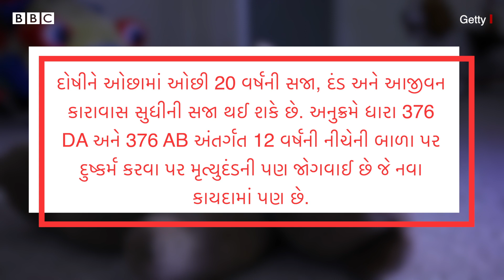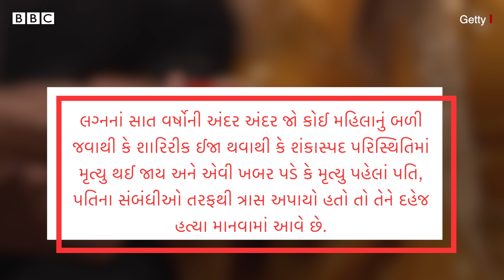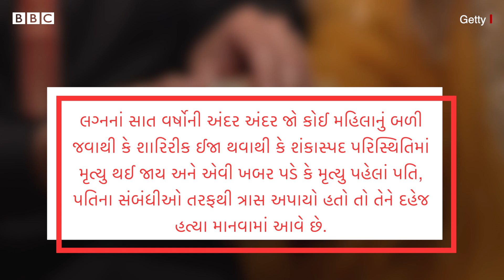નવી પ્રસ્તાવિત કાયદા વ્યવસ્થામાં મહિલાઓ માટે શું બદલાશે? I IPC CRPC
આઇપીસી સૅક્શન કે ભારતીય દંડ સંહિતા જે અંતર્ગત કયા ગુનામાં કેટલી સજા આપવામાં આવે તે નક્કી થાય છે. તેમાં હવે ભારત સરકારે ફેરફાર કરવાની વાત કરી છે. આ વીડિયોમાં આપણે મહિલાલક્ષી ફેરફારો વિશે વાત કરીશું, તમામ પ્રસ્તાવિત ફેરફારો માટે તમે બીબીસી ન્યૂઝની વેબસાઇટ પર જઈ શકો છો.
અહેવાલ - સમીના શેખ/રોહિત લોહિયા

તમે અમારી સાથે જોડાઈ શકો છો :

JioChat Channel : BBC Gujarati
ShareChat : bbcnewsgujarati